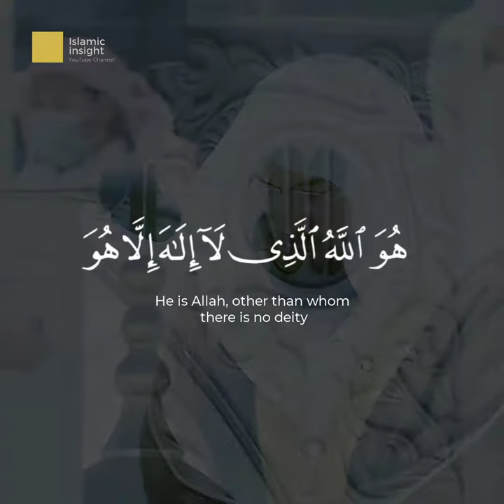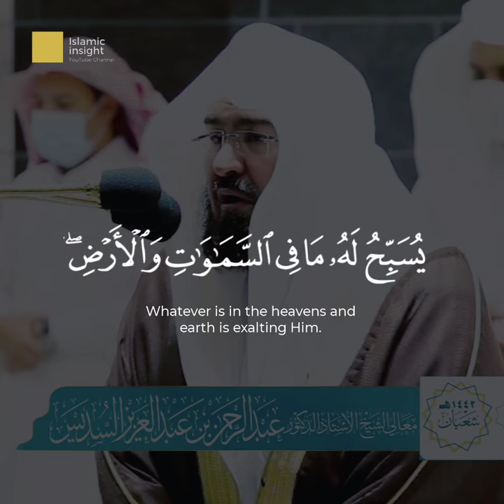Surah-Al-Hashr recitation by Abdul Rahman Al-Sudais | last 3 verses | 22-24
Surah-Al-Hashr recitation by Abdul Rahman Al-Sudais

59:22

هُوَ ٱللَّهُ ٱلَّذِى لَآ إِلَـٰهَ إِلَّا هُوَ ۖ عَـٰلِمُ ٱلْغَيْبِ وَٱلشَّهَـٰدَةِ ۖ هُوَ ٱلرَّحْمَـٰنُ ٱلرَّحِيمُ

He is Allah, other than whom there is no deity, Knower of the unseen and the witnessed. He is the Entirely Merciful, the Especially Merciful.

— Saheeh International
59:23

هُوَ ٱللَّهُ ٱلَّذِى لَآ إِلَـٰهَ إِلَّا هُوَ ٱلْمَلِكُ ٱلْقُدُّوسُ ٱلسَّلَـٰمُ ٱلْمُؤْمِنُ ٱلْمُهَيْمِنُ ٱلْعَزِيزُ ٱلْجَبَّارُ ٱلْمُتَكَبِّرُ ۚ سُبْحَـٰنَ ٱللَّهِ عَمَّا يُشْرِكُونَ

He is Allah, other than whom there is no deity, the Sovereign, the Pure, the Perfection, the Grantor of Security, the Overseer, the Exalted in Might, the Compeller, the Superior. Exalted is Allah above whatever they associate with Him.

— Saheeh International
59:24

هُوَ ٱللَّهُ ٱلْخَـٰلِقُ ٱلْبَارِئُ ٱلْمُصَوِّرُ ۖ لَهُ ٱلْأَسْمَآءُ ٱلْحُسْنَىٰ ۚ يُسَبِّحُ لَهُۥ مَا فِى ٱلسَّمَـٰوَٰتِ وَٱلْأَرْضِ ۖ وَهُوَ ٱلْعَزِيزُ ٱلْحَكِيمُ

He is Allah, the Creator, the Producer, the Fashioner; to Him belong the best names. Whatever is in the heavens and earth is exalting Him. And He is the Exalted in Might, the Wise.

— Saheeh International